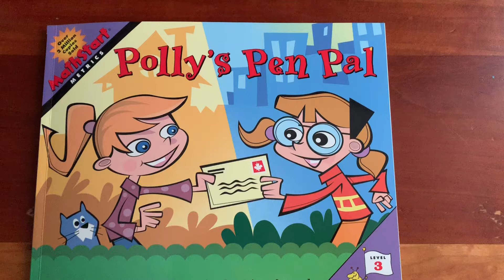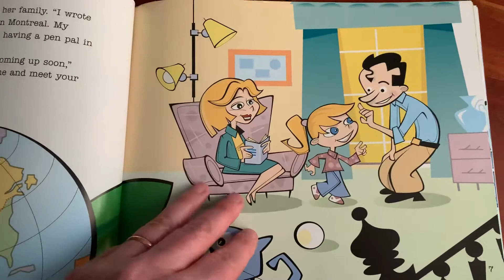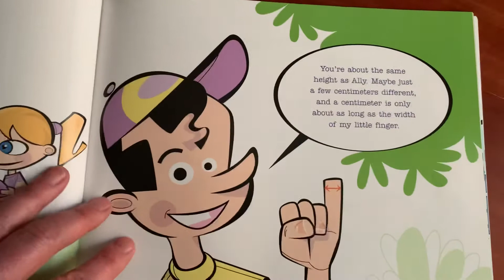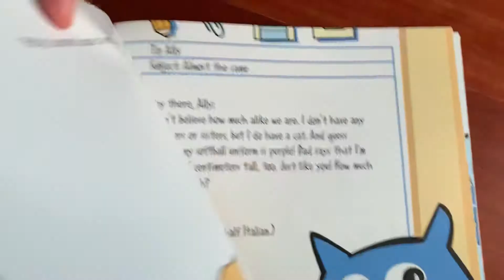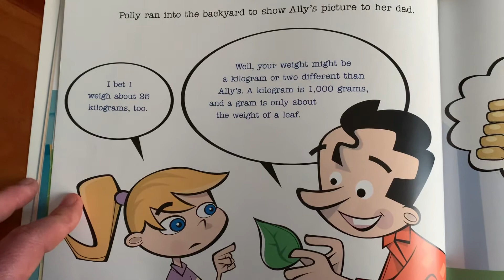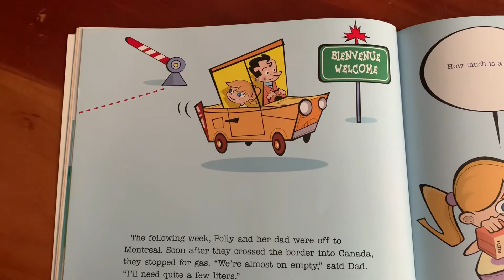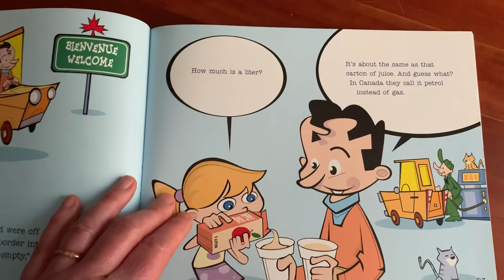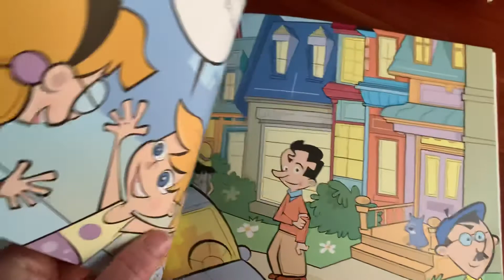Polly’s Pen Pal- a book reviewing the metric system